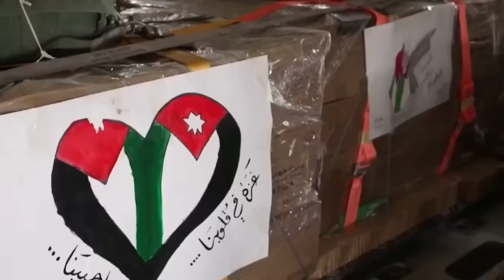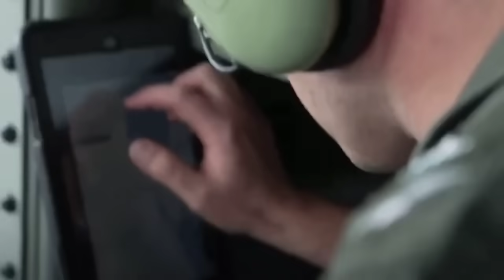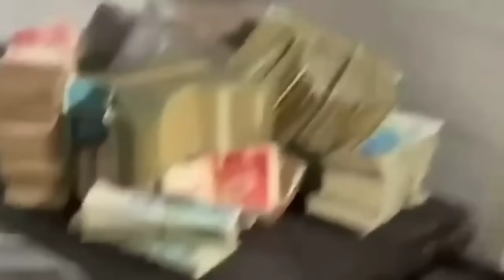HAMA$ UMAAYAW na sa DIGMAAN | May MATINDING ALOK sa ISRAEL para sa TIGIL PUTUKAN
Maraming nagtatanong kung ano mga equipment ang ginagamit ko sa pagvovoice over.

ito ang ginagamit kong WIRELESS MIC pagrerecord ng audio
ito ang ginagamit kong ACOUSTIC FOAM na dinidikit sa voice over room

BAGSAK presyo na ang mga ITEMS na GUSTO mo!
LAKI ng DISCOUNT dito!
Check nyo dito.

RELATED CHANNEL

Kaalaman
Clarktv Facts
Win YT
Tuklas TV
Marvelous Facts
Jessica Soho
Kapuso mo Jessica Soho
Rated K
Historya Channel
Evadpup
LuzonPH
Matanglawin
J MIX OFFICIAL
Maharlika tv
Doc Willie Ong
Kamao TV